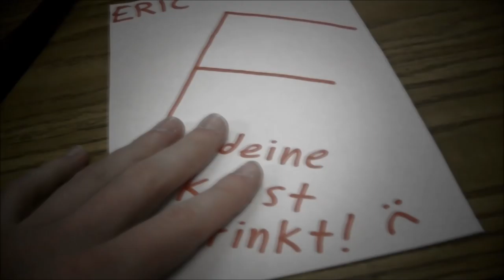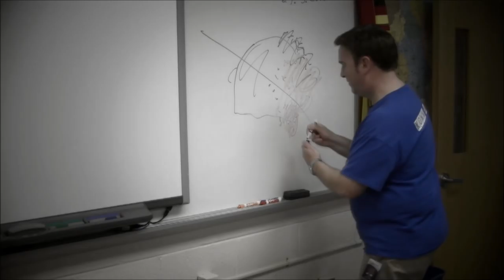Mission Kunst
Our final video project for Herr William's class.

"Blue Bucket of Gold" by Sufjan Stevens
"Why So Serious" by Hans Zimmer
"The Final Countdown" by Europe
"Main Title Theme" by Artie Kane
"Mein Kleiner VW" by Hans!